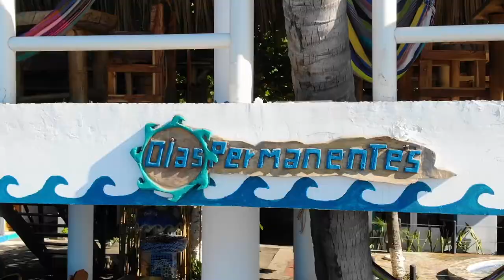BANDESAL: Testiomoniales Programas Estratégicos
Reconocemos que detrás de cada salvadoreño emprendedor,  existen sueños que alcanzar.
Conoce algunos casos de éxito.